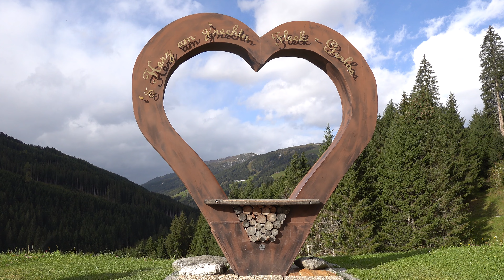Staussee Gerlos 2024